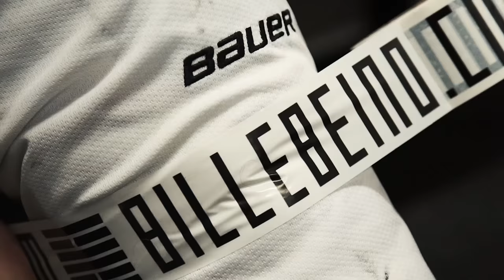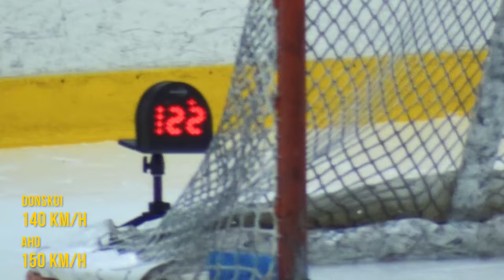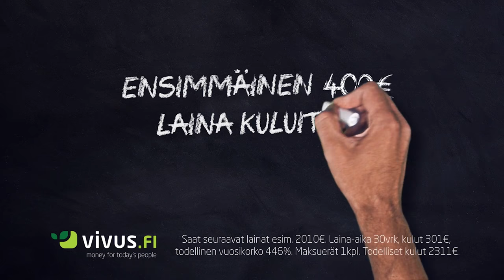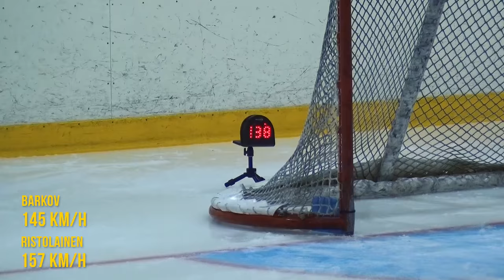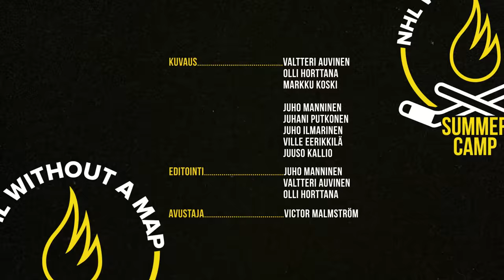NHLWAM SummerCampVol2 Osa 2/6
Kakkosjaksossa kamppaillaan klassisessa lämärin kovuudessa. Kumpi lämää kovempaa, Rinne vai Rask ja kenen lämäri on kaikkein kovin?

Ohjaus: Juho Manninen
Tuotantoyhtiö: J-Man Productions
Tuottaja: Juho Manninen
Apulaistuottaja: Juhani Putkonen
Käsikirjoitus: Juho Manninen & Juhani Putkonen
Kuvaus: Olli Horttana, Valtteri Auvinen, Markku Koski, Juhani Putkonen, Ville Eerikkilä, Juuso Kallio
Leikkaus: Juho Manninen, Valtteri Auvinen, Olli Horttana
Avustaja: Victor Malmström